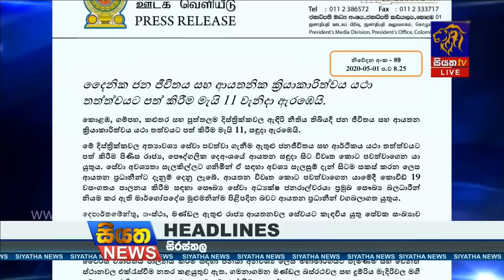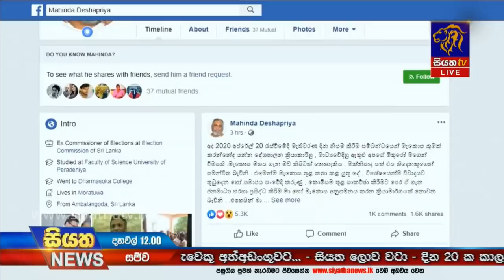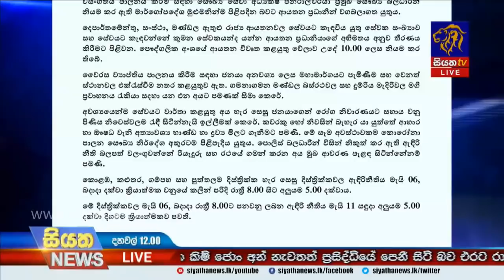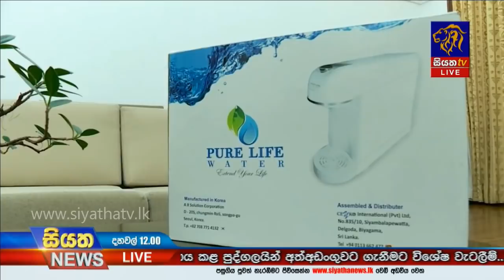Siyatha News | 12.00 PM | 02 - 05 - 2020